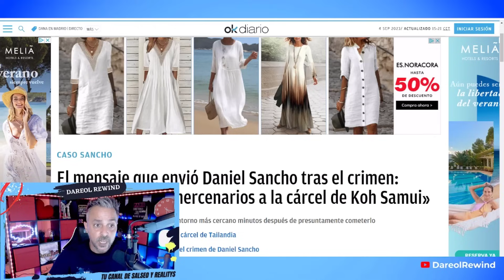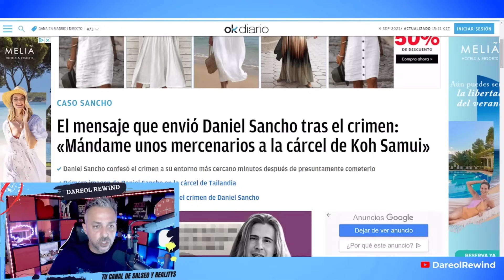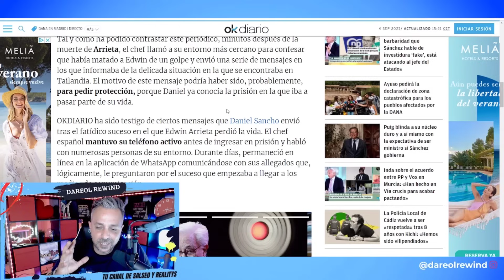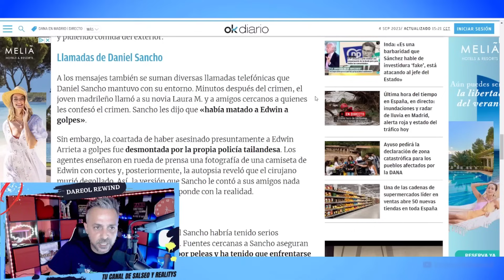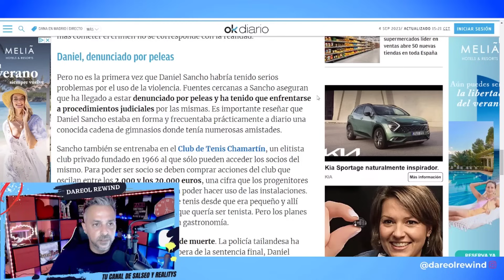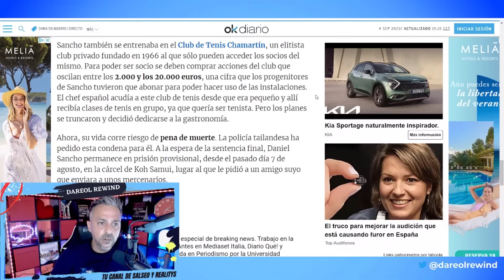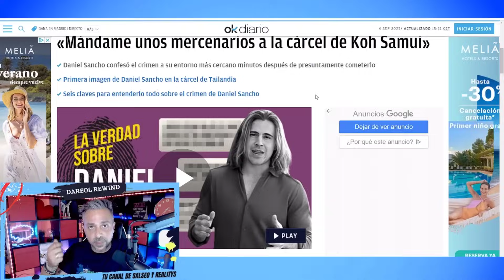💥 Filtran los ULTIMOS MENSAJES ENVIADOS por Daniel Sancho TRAS ACABAR con Edwin Arrieta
Filtran los últimos mensajes y llamadas de Daniel Sancho después de cometer el trágico y repugnante crim€n.

SIGUE LEYENDO